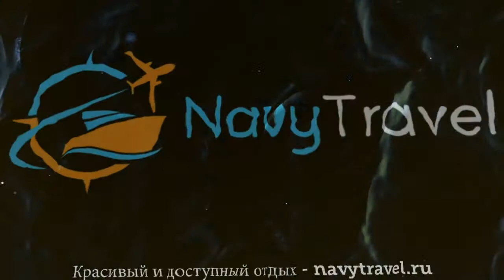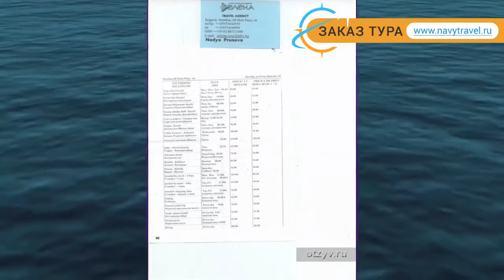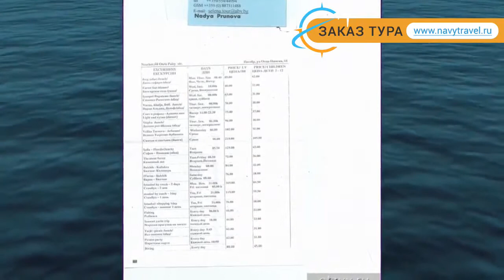SOL NESSEBAR BAY 4* Солнечный Берег отзывы – отель СОЛ НЕСЕБР БАЙ 4* Солнечный Берег отзывы видео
Хотите отдохнуть и ищете отзывы, отель СОЛ НЕСЕБР БАЙ 4* Солнечный Берег – представлен на нашем канале. Посмотрите видео «SOL NESSEBAR BAY 4* Солнечный Берег отзывы – отель СОЛ НЕСЕБР БАЙ 4* Солнечный Берег отзывы видео» и поймите подходит ли Вам отель СОЛ НЕСЕБР БАЙ 4* Солнечный Берег, который Вы можете забронировать по ссылке
Отель SOL NESSEBAR BAY 4* иногда называют гостиница SOL NESSEBAR BAY 4* Болгария или гостиница СОЛ НЕСЕБР БАЙ 4* Солнечный Берег.
Перейдя по ссылке , вы можете узнать подробнее какие развлечения, удобства и сервисы находятся на территории отеля, ознакомиться с вариантами номеров и что в них находится (есть ли в номере кондиционер, телевизор, телефон, душ, сейф, дополнительная или детская кровать и пр.).
Вы также можете прочитать отзывы других отдыхающих про отель СОЛ НЕСЕБР БАЙ 4* Солнечный Берег, отзывы доступны на той же странице
Еще больше туров в такую страну как Болгария можно найти на странице